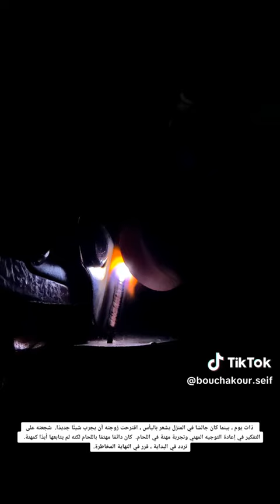histoire d'un soudeur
proud of you notre cher candidat @Seif Boucha 🧑‍🏭🇹🇳🥇💪🥹🥹